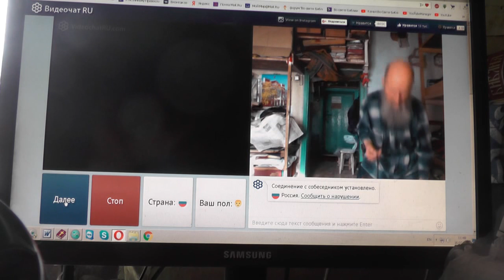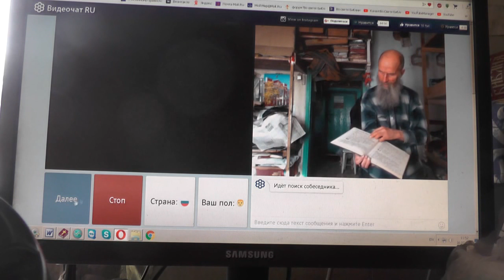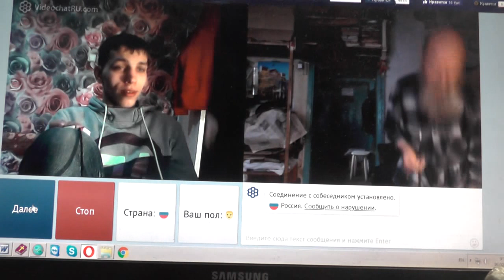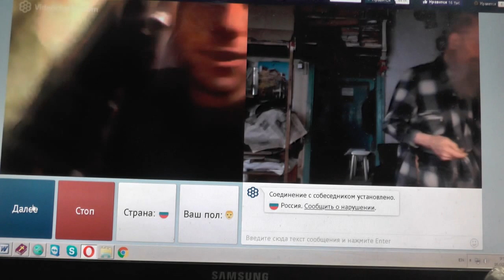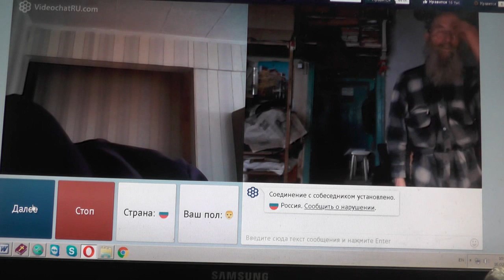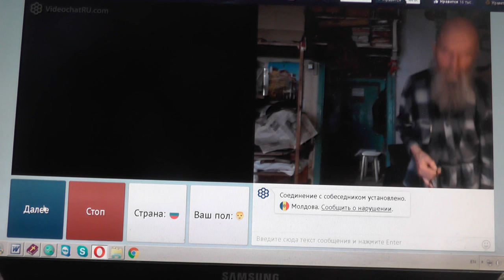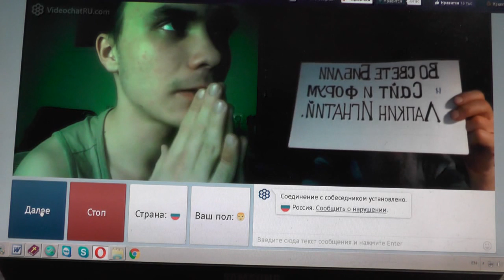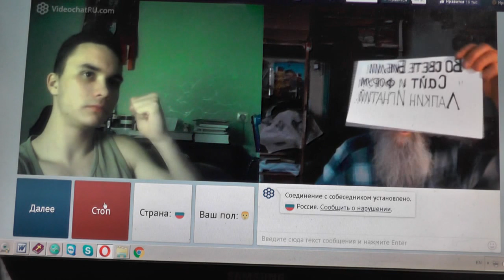№49. Лук. 14:23 …пойди по дорогам и изгородям, и убеди придти. Февр. 2019